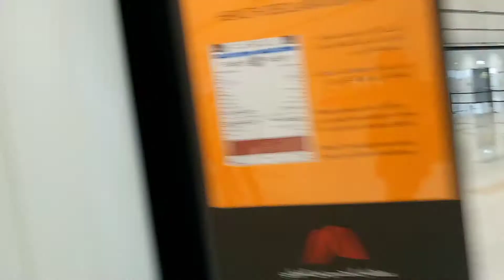GULF AIR | BAHRAIN TO RIYADH | BACK TO REALITY | dphoenix nick🇵🇭